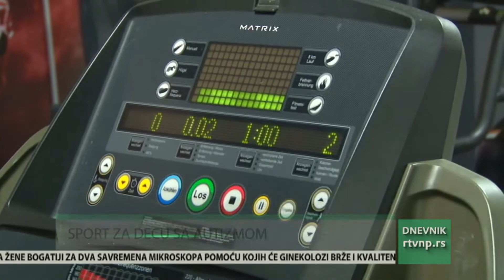Ulepšavanje života deci sa autizmom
U nedostatku zvanične statistike, procene govore da u našoj zemlji živi oko 60.000 osoba sa autizmom, a zdravstveni stručnjaci konstatuju drastičan porast broja novoobolelih. Zbog nepostojanja centra za autizam, ovaj razvojni poremećaj postaje vruć krompir kojim se „dobacuju” zdravstvo, školstvo i sektor socijalne zaštite. U moru prepreka sa kojima se susreću roditelji dece sa autizmom u Novom Pazaru postoji svetao primer kak ose ljubav prema sportu i deci može iskombinovati i dati vrhunske rezultate kada su najmlađi sa autizmom u pitanju.